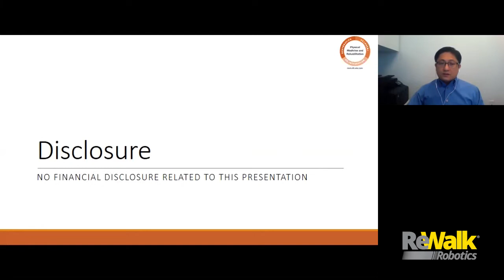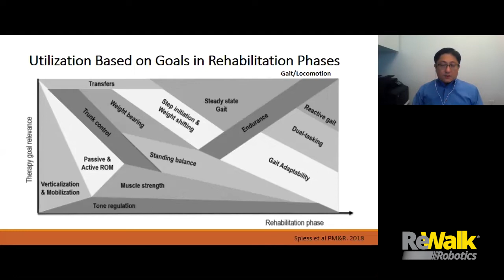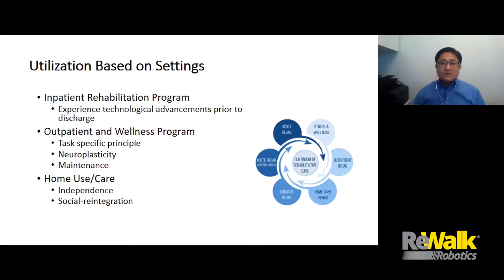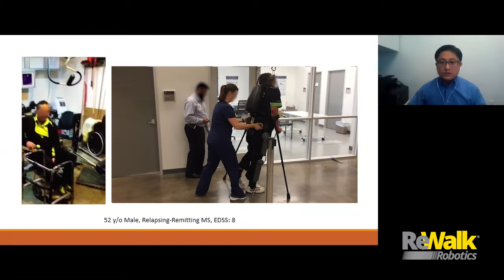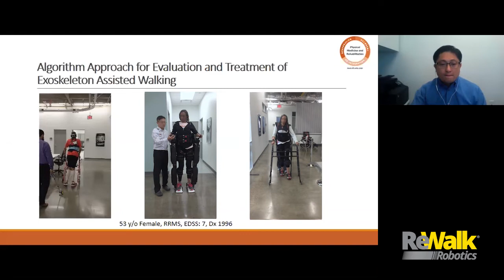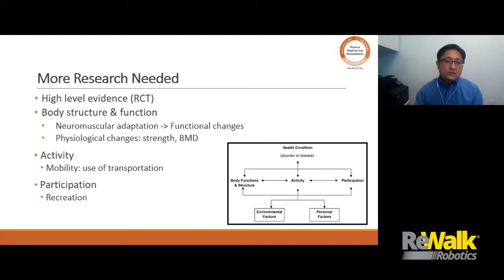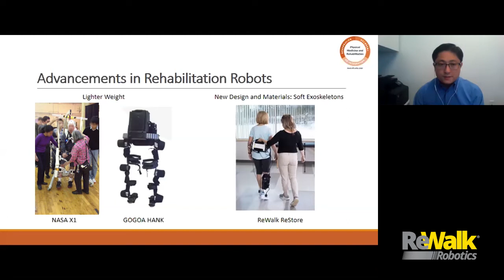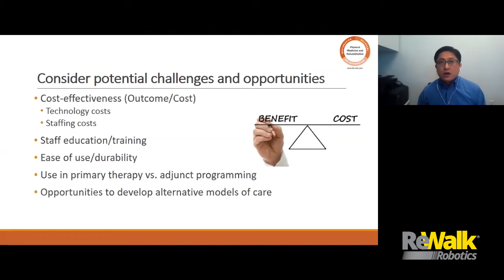Topics in Neuro Rehab Ep 15: Exoskeletons for Locomotor Training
Topics in NeuroRehabilitation - Episode 15. Shuo-Hsiu (James) Chang, PT, PhD provides a comprehensive overview of various exoskeletons used for locomotor training in clinical practice and in research. James highlights examples from his own experience and research studies to demonstrate the broad range of applications for exoskeletons, including various patient populations such as SCI, MS, or CVA, as well as at different time points during the rehabilitation process and in various clinical and community settings.

To learn more about James' research on exoskeletons, please visit the following links:

Chang, Shuo-Hsiu, Taimoor Afzal, Jeffrey Berliner, and Gerard E. Francisco. "Exoskeleton-assisted gait training to improve gait in individuals with spinal cord injury: a pilot randomized study." Pilot and feasibility studies 4, no. 1 (2018): 1-10.

Afzal, Taimoor, Shih-Chiao Tseng, John A. Lincoln, Marcie Kern, Gerard E. Francisco, and Shuo-Hsiu Chang. "Exoskeleton-assisted Gait Training in Persons With Multiple Sclerosis: A Single-Group Pilot Study." Archives of physical medicine and rehabilitation 101, no. 4 (2020): 599-606.

Poritz, Julia MP, Heather B. Taylor, Gerard Francisco, and Shuo-Hsiu Chang. "User satisfaction with lower limb wearable robotic exoskeletons." Disability and Rehabilitation: Assistive Technology (2019).